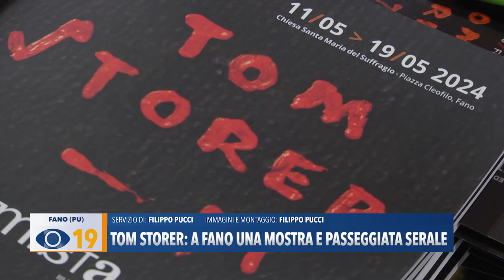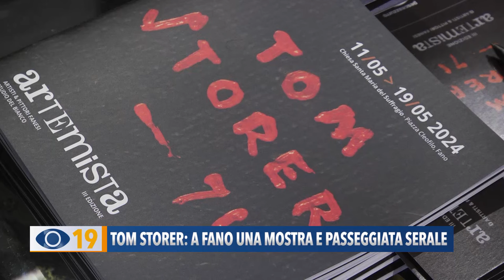Tom Storer: a Fano una mostra e passeggiata serale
Prosegue fino a domenica 26 maggio la mostra dedicata all’artista Tom Storer nella città di Fano. Organizzata per venerdì 24 una passeggiata serale nei luoghi che il pittore dipinse sui suoi quadri.